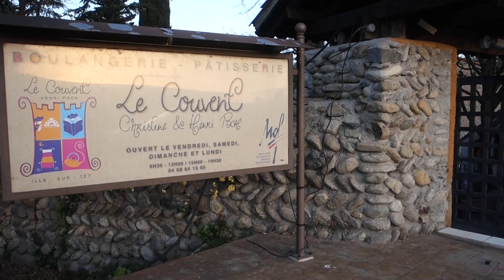La Franqui - 27 28 mars 2021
Week-end de kite entre amis, sur notre plage préférée.